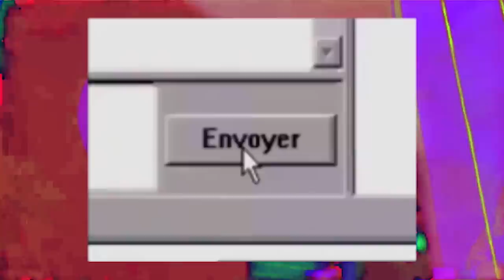peepow a.k.a マヒトゥ・ザ・ピーポー / SUNDANCE feat.K BOMB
GEZANのフロントマンであり、十三月の甲虫主宰のマヒトゥ・ザ・ピーポーが、peepowとしてBLACK SMOKERRECORDSからファーストアルバムをドロップ！トラックメイカーにはSTONES THROWのサブレーベルLEAVING RECORDSからのリリースも話題のBUN、SKILLKILLSの頭脳：GURUCONNECT、高田音楽製作所からWATTER、自らがボーカルを務めるGEZAN、そしてラップでも3曲参加の奇才KILLER-BONG

制作：十三月の甲虫（シャーク、イデイヨシヒコ)
beats by GURUCONNECT